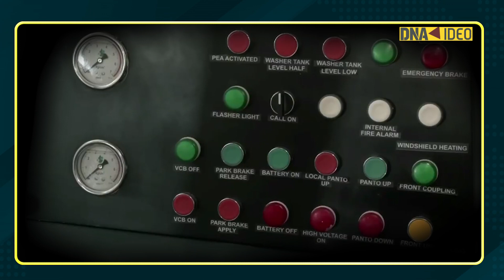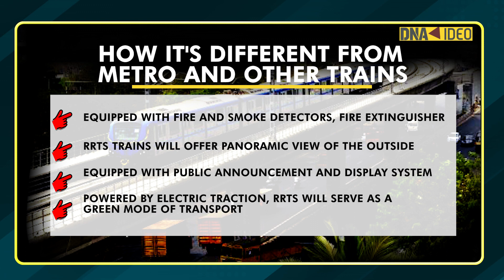Delhi-Meerut Rapid Rail: Know about India's fastest train - Speed, features, safety and more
India's first Regional Rapid Transit System (RRTS) trains for the Delhi-Meerut corridor were recently handed over to National Capital Region Transport Corporation (NCRTC). This first train will be run on Sarai Kale Khan-Ghaziabad-Meerut RRTS corridor and are capable of running at a top speed of 180 kilometre per hour.